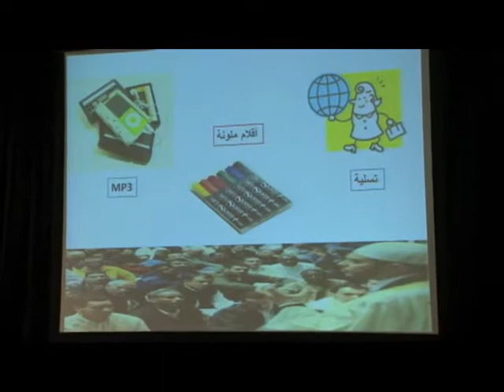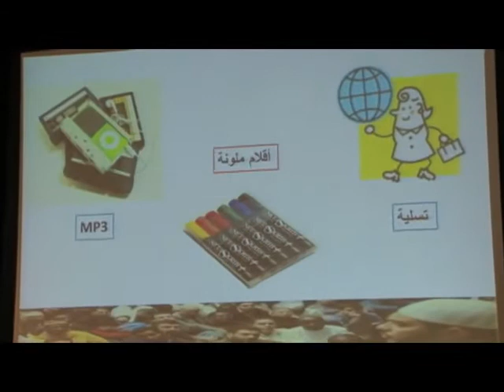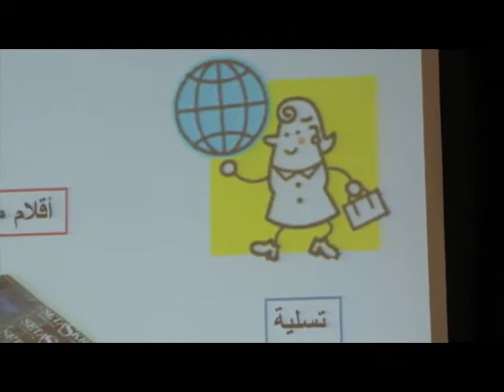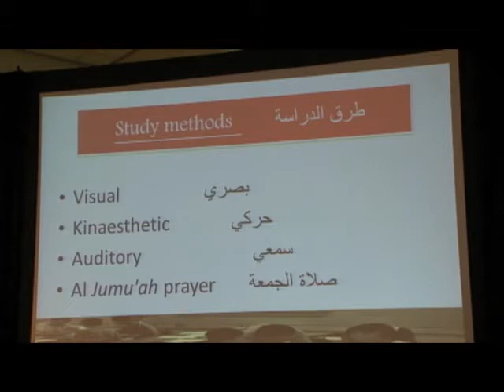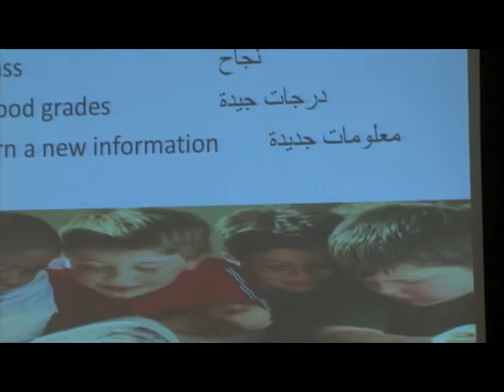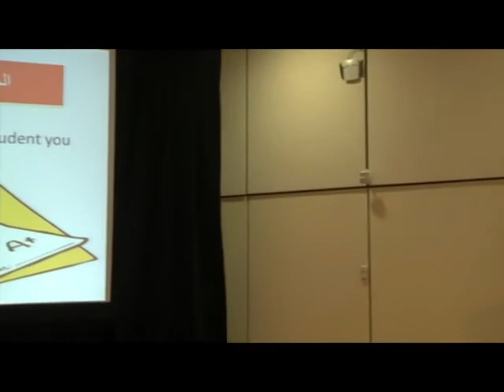كيف تدرس بالطرق الحديثة - عبد العزيز سعيد المولد